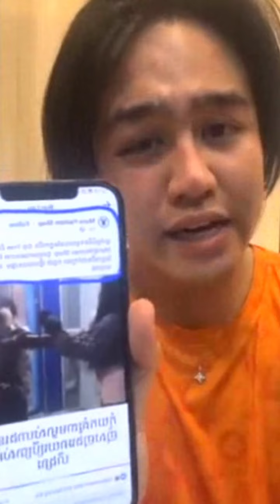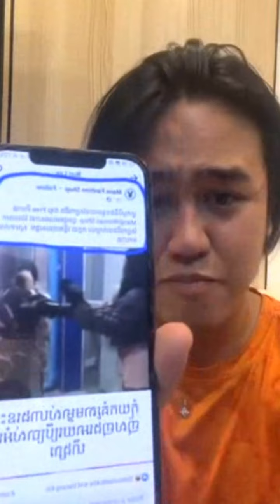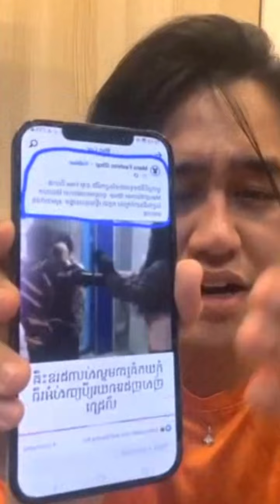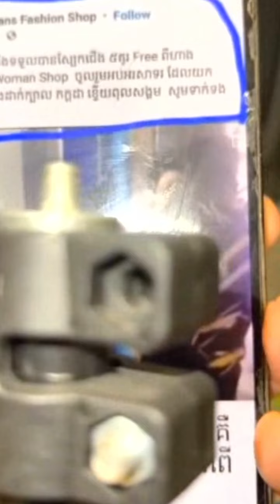So sorry Kadda Sophoan has not received justice yet